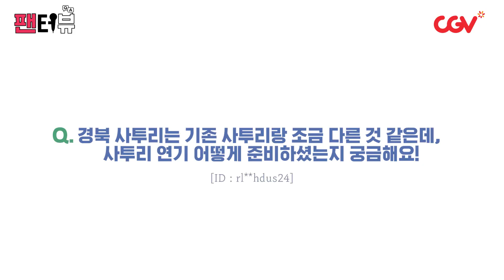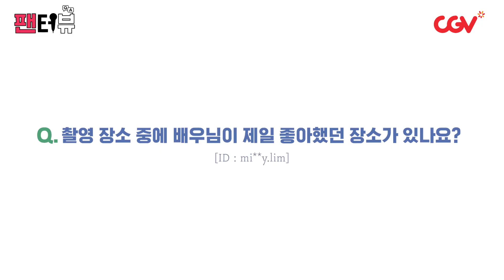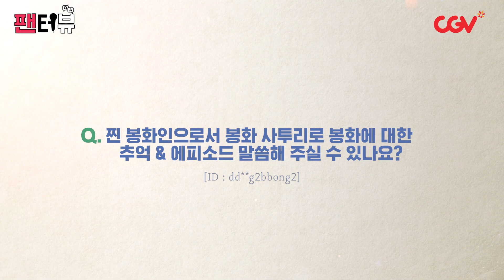소녀시대랑 연기한 게 기적이라는 박정민ㅋㅋㅋㅋ [팬터뷰] [기적] 박정민, 이성민, 임윤아, 이수경 편!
소녀시대랑 연기한 게 기적이라는 박정민ㅋㅋㅋㅋ